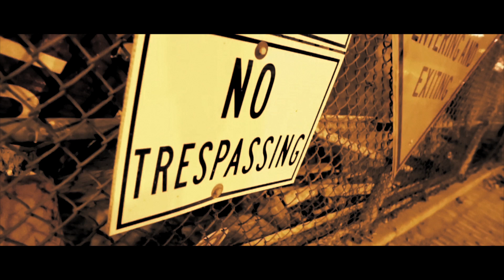Body 4 Body: Lil Ock feat. 2Milly (Official Video)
StackPaper Records Presents Lil Ock's Hot Single off the First Quarter Mixtape that is out Feat 2milly on the hook. Its winter time in Bed-Stuy Brooklyn.Come Rock with the Sturdy Gang as they are masked up on any block.

Produced By Mueller Music

Film Produced By: Artisfact Films
Directed By: @king_content

Category
Music
License